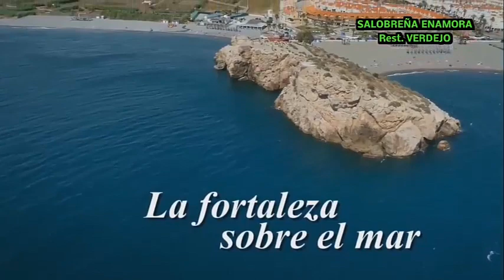SALOBREÑA ENAMORA -VERDEJO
VÍDEO DE CANAL SUR ANDALUCÍA TURISMO